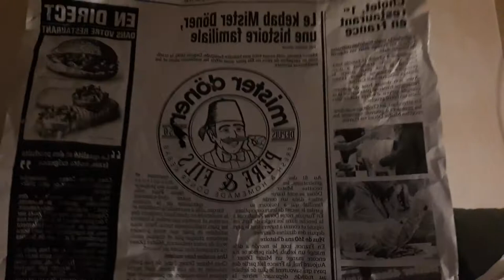Mister doner villeneuve loubet